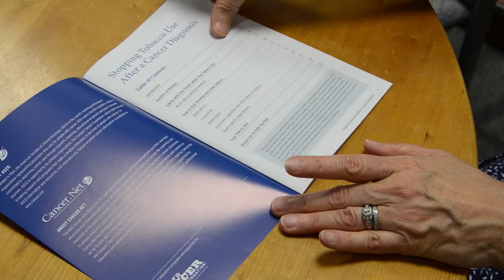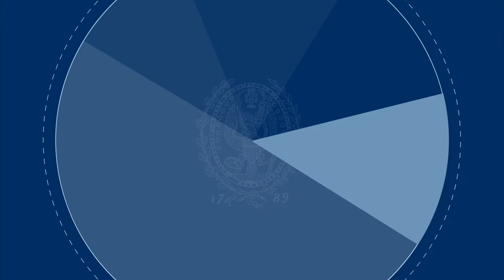Research in a Minute: Kathryn Taylor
Kathryn Taylor, PhD, professor in the department of oncology and a member of the Georgetown Lombardi Comprehensive Cancer Center’s Cancer Prevention and Control Program, discusses two National Cancer Institute (NCI) funded smoking cessation intervention programs at Georgetown Lombardi.